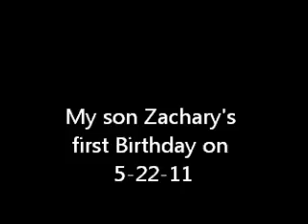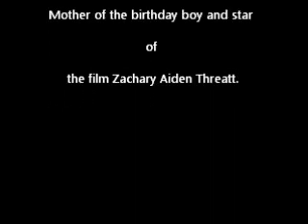zachs 1st Birthday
my boy turned 1 today on 5-22-11. He had a great time and a tun of gifts.